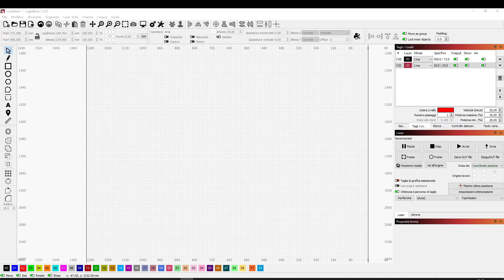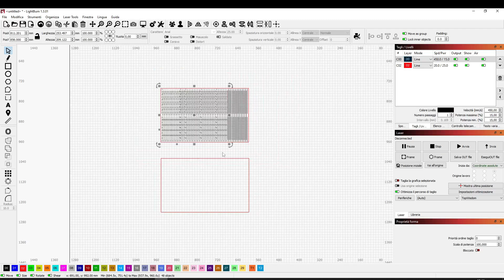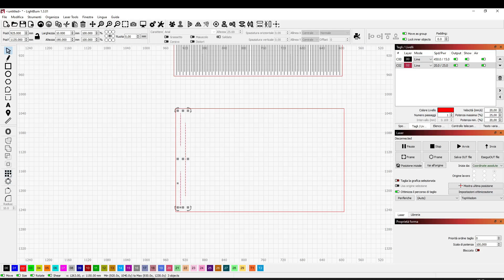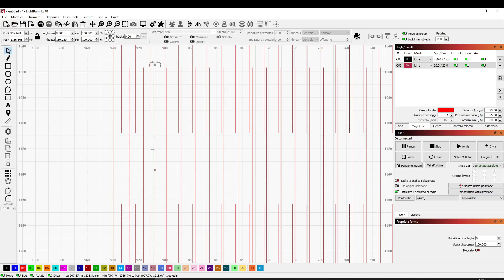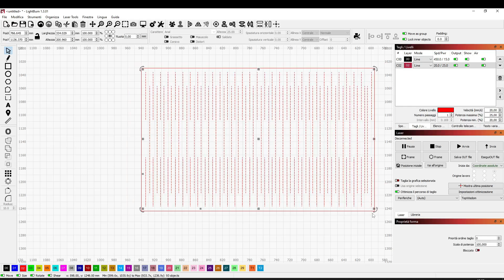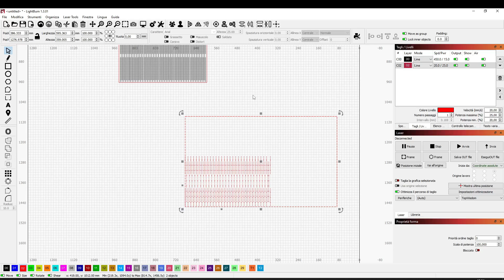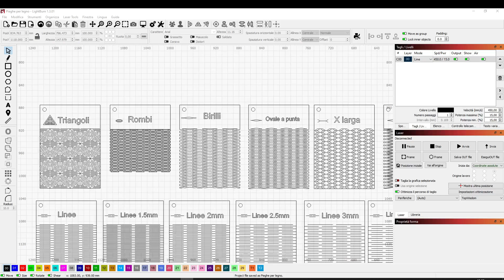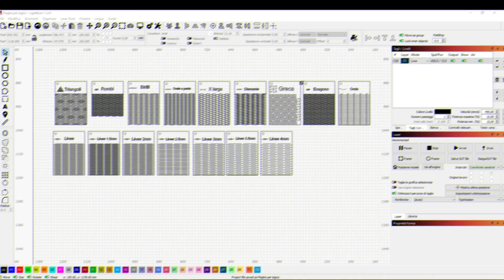Come incidere il legno per poterlo curvare.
Ecco come disegnare la trama per poter piegare il legno facendo dei piccoli tagli, tecnica molto utile per poter creare delle scatole, degli espositori e molto altro.
Vi riassumo le macro che ho usato nel video:
ctrl+D (duplica il file selezionato)
C (centra i pezzi selezionati sull'asse verticale)
E (centra i pezzi selezionati sull'asse orizzontale)
T (allinea i pezzi in alto)
B (allinea i pezzi in basso)
R (allinea i pezzi a destra)
L (allinea i pezzi a sinistra)
ctrl+G (unisce i pezzi selezionati)
ctrl+U (separa i pezzi selezionati)
P (centra gli oggetti selezionati sul piano di lavoro)
Link per scaricare i file (file per lightburn)